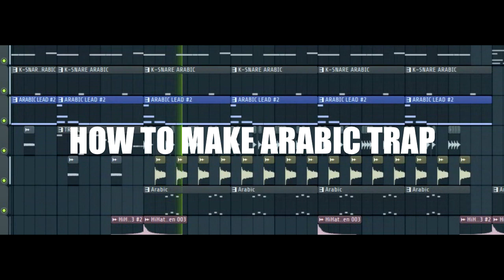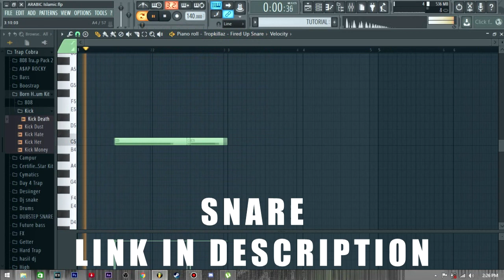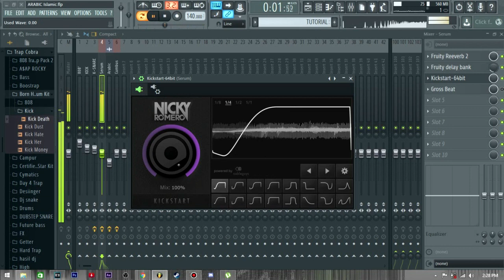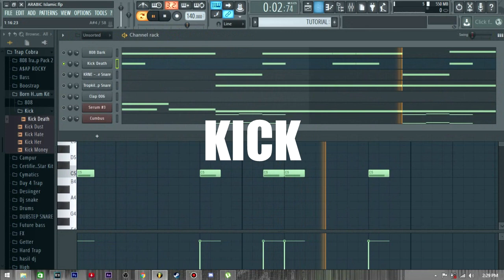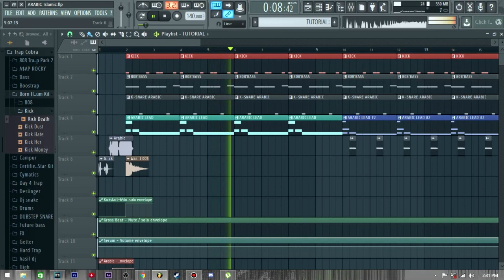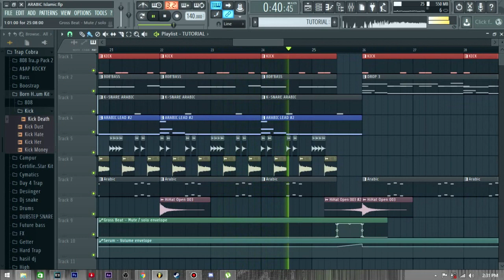HOW TO MAKE ARABIC TRAP | [FL STUDIO INDONESIA] | FREE SAMPLE PACKS [ MEDIAFIRE ]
LINK DOWNLOAD DRUM KIT [ MEDIAFIRE ]

FOR MAKING THIS [̲̅$̲̅(̲̅ιοο̲̅)̲̅$̲̅] MONEY!!!.

 - ✪TRAP INDO Family™
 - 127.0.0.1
 - comment on this video, and advise me to make a new song that
   and what title ??

Trap music
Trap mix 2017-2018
Chill Trap
Best of Trap Indo
Top 20 Trap Indo
MtthwChistphr
Best trap of 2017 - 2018
Trap and Bass
Trap Remix of Popular songs
Top 20 Trap songs of the week
Top 20 songs December
Trap music chart
Best remix of popular songs
Suicide Squad trap
Best trap mix
Trap remix 2017
Indo Music Trap
Matt U
MtthwChistphrSquad